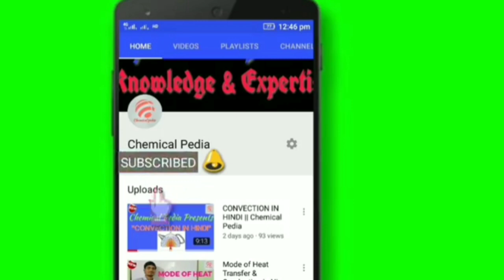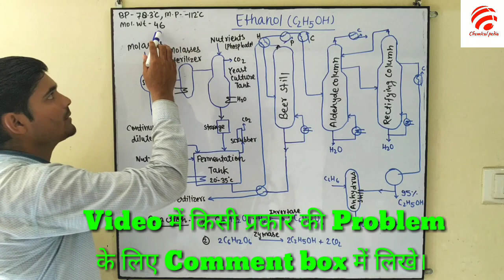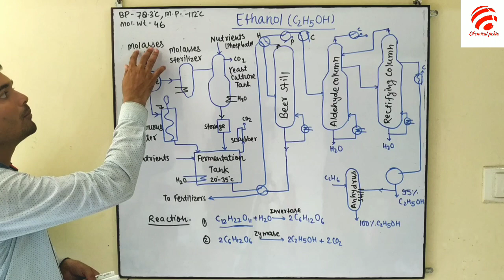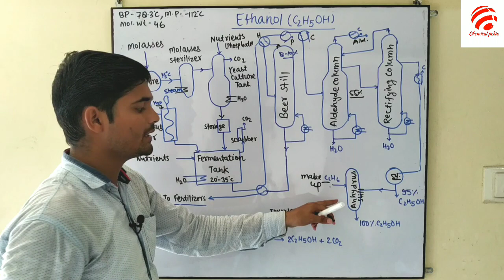Ethyl alcohol , Ethanol , Alcohol manufacturing process | Chemical Pedia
Ethyl alcohol / Ethanol / Alcohol full industrial manufacturing process in details.